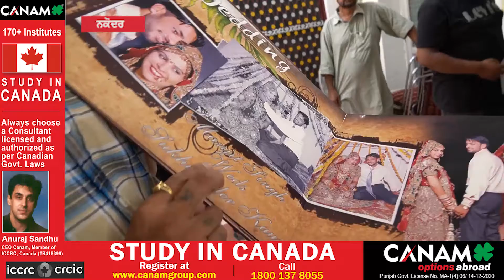ਬਿਨ੍ਹਾਂ ਤਲਾਕ ਦਿੱਤੇ ਪਤਨੀ ਨੇ ਕਰਵਾਇਆ ਦੂਜਾ ਵਿਆਹ, ਪਤੀ ਲਗਾ ਰਿਹਾ ਗੁਹਾਰ ! || THE FACT NEWS